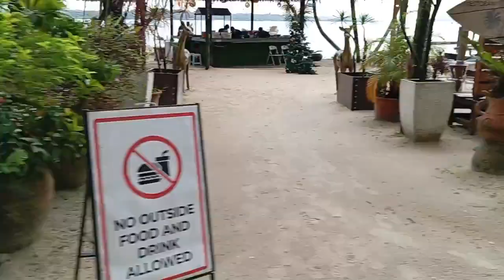EXPLORE DANGA BAY - JOHOR BAHRU, MALAYSIA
Host : Samuel Silaban
Loc: DANGA BAY - JOHOR BAHRU - MALAYSIA